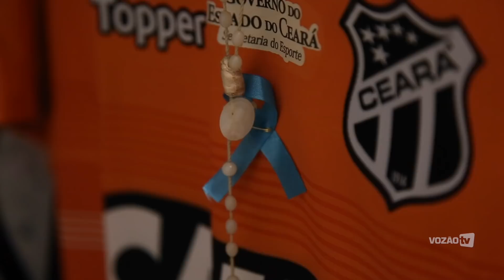[BASTIDORES] Ceará 1x1 Internacional | Vozão TV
Ponto importante contra o vice-líder do Brasileirão! Deu empate em 1 a 1, na Arena Castelão, para Ceará e Internacional. Leandro Damião foi o autor do gol colorado, mas Ricardinho, ainda no 1º tempo, descontou para o Vovô. Agora na 14ª colocação, o Alvinegro ultrapassou o Vasco na tabela pelo critério de saldo de gols.